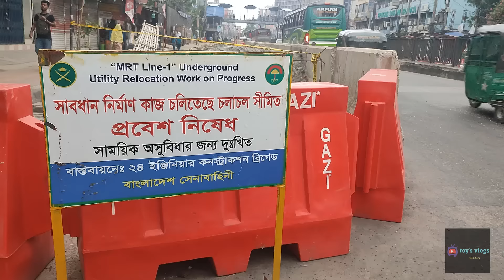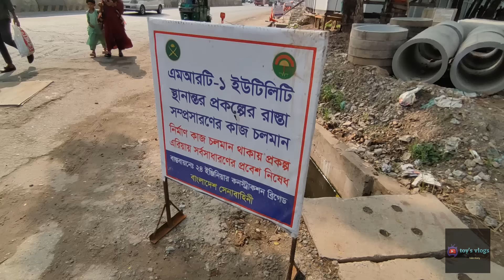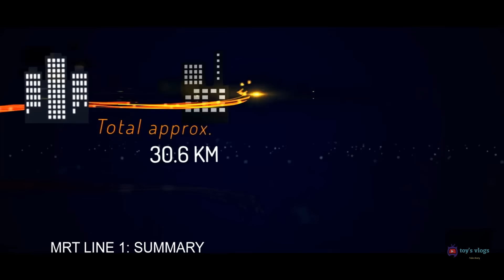পাতাল মেট্রোরেল নির্মাণে ১ম ধাপের কাজ দ্রুত এগিয়ে চলেছে ।। First Underground Metro Rail of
প্রিয় দর্শক আপনাদের স্বাগত জানাই toy's vlogs চ্যানেলের নতুন ভিডিওতে। আজকে আপনাদের মাঝে শেয়ার করবো ঢাকার প্রথম পাতাল মেট্রোরেল সম্পর্কিত আপডেট। এই চ্যানেলে প্রথমবারের মতো ঢাকার আরেকটি গুরুত্বপূর্ণ মেট্রোরেল লাইন এমআরটি লাইন-১ এর নির্মাণ সংক্রান্ত বিস্তরিত তথ্য তুলে ধরা হয়েছে।

Dear viewers welcome to the new video of toy's vlogs channel. Today I will share with you an update about Dhaka's first underground metro rail. This channel has for the first time presented detailed information regarding the construction of MRT Line-1, another important metro rail line of Dhaka.